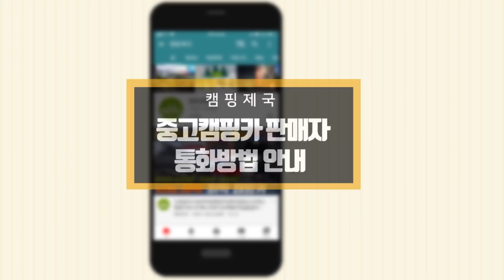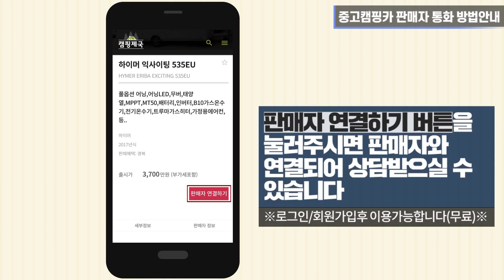(판매완료!!)2층침대,전동어닝,에어콘,전동거실확장 등 옵션이 좋은 미국트레일러 입니다.